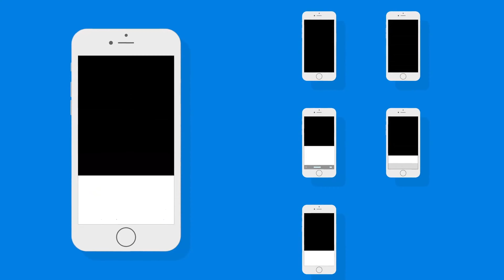Social Network Icons Pack | After Effects Project Files - Videohive template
Social network Icons is a collection of universal screens, websites, apps and icons. Perfect for most motion design, explainer video projects. Project Details 100% After Effects Resizable Length Adjust 14 Complex Animated Screens 40 Animated Parts 31 Animated Icons No Additional Files or Fonts To Install Video Tutorial Included Complex Animations: Computer, Desktop, Facebook page, YouTube page, Twitter page, Instagram page, Chrome, Safari, Firefox Browsers Phone, Desktop, SMS App, Facebook Messenger App, Browser App Add-ons: Full Video Preview project Included Combination examples Presets with text layers Watch Before You Buy: HD Preview Tutorials Phone Text Preset Suggest Your Ideas For Future Updates! Music “Upbeat and Inspiring Indie Rock”

download Social Network Icons Pack | After Effects Project Files - Videohive template